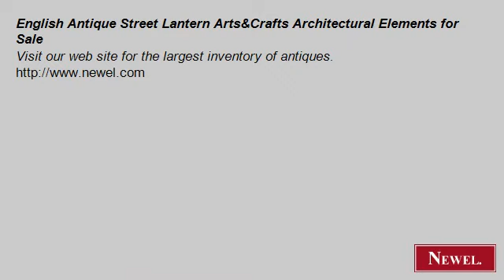English Antique Street Lantern Arts&Crafts Architectural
- Newel.com: English Antique Street Lantern Arts&Crafts Architectural Elements for Sale (Newel Art and Antiques, New York City)